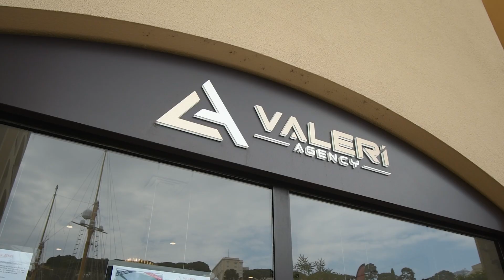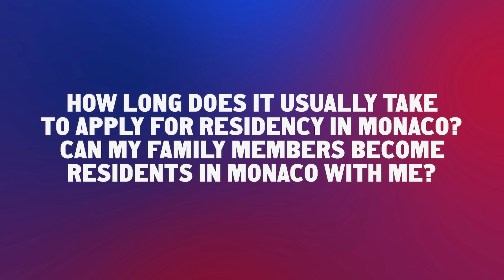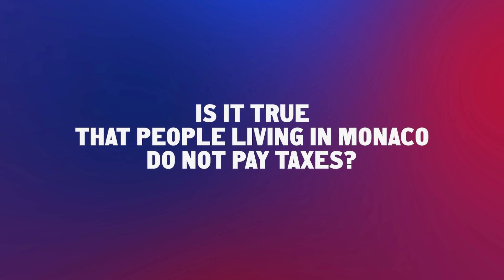Moving to Monaco — Monte-Carlo as a Foreigner Explained by a Local Expert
I travelled to Monaco to find out first-hand how foreign nationals can move to live in Monaco-Monte Carlo and become residents of Monaco-Monte Carlo. My colleague Florian Valeri, a resident and owner of Valeri Agency, has helped me to find the answers to your questions.

VALERI AGENCY
Agence Immobilière à Monaco

7 Avenue des Papalins,
98000 Monaco

00:00:00 How to move to Monaco — Monte-Carlo?
00:00:21 Who can move and live in Monaco?
00:01:00 How much money do I need to move to Monaco and become a resident of the Principality?
00:01:51 How long does it usually take to apply for residency in Monaco? And can my family members become residents in Monaco with me?
00:03:15 Can I be granted Monegasque citizenship and a passport?
00:04:13 Can I do business in Monaco?
00:05:38 Can foreigners buy or rent property in Monaco? Are there any restrictions?
00:07:18 Is it true that people living in Monaco do not pay taxes?
00:08:57 Can I buy a car in Monaco and get local number plates?
00:09:44 Do you want to move and live in Monaco?

Hi, I am Sander, and I recommend the best places to live and invest in real estate every week.

Since 2006 I have been involved in real estate transactions in the USA, UK, Monaco, France, Italy, Spain, Portugal, Germany, Austria, Switzerland, Cyprus, Greece, Montenegro and other countries for over €150 million. And since 2009, with my team, I have completed 30+ investment projects in England with a value of £250,000,000+. So I do know the world of real estate.

I have lived and worked in Germany, Switzerland, the UK, the Czech Republic, Monaco, Israel, and Portugal. I have a professional education and studied at LSE, Oxford University, Cornell, MIT. Passionate about relocation, real estate & investments, housing, sustainable living, finance and urban development.